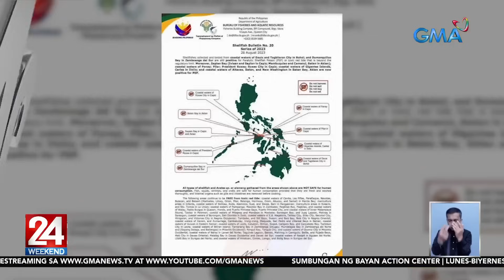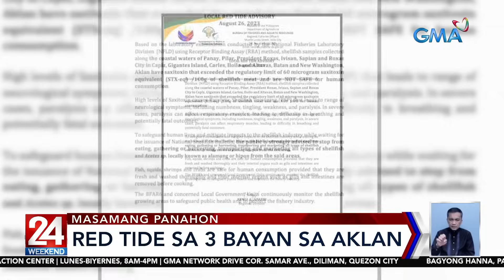Huling araw ng paghahain ng COC sa Malabang, Lanao del Sur, nabalot ng tensyon | 24 Oras Weekend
Nagkaroon ng tensyon sa huling araw ng paghahain ng COC para sa Barangay at Sangguniang Kabataan elections sa Lanao Del Sur.

24 Oras Weekend is GMA Network’s flagship newscast, anchored by Ivan Mayrina and Pia Arcangel. It airs on GMA-7, Saturdays and Sundays at 5:30 PM (PHL Time). For more videos from 24 Oras Weekend,